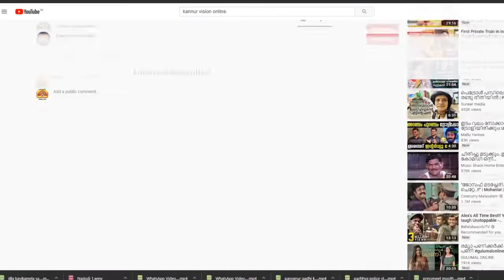എങ്ങും മാന്തോപ്പുകളൊരുക്കാൻ കണ്ണൂർ ജില്ലാ പഞ്ചായത്ത്. നൂറ് വ്യത്യസ്ത ഇനം തൈകൾ നട്ട് തുടക്കം.